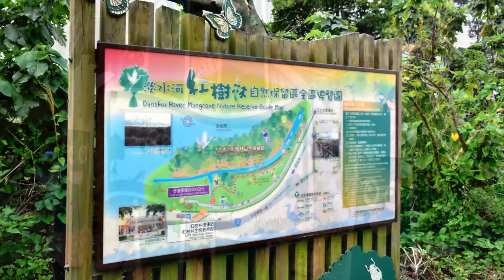紅樹林 (2017.04.09 台北.淡水)